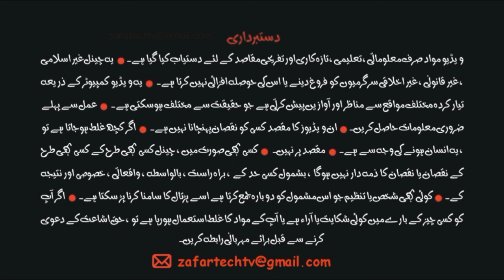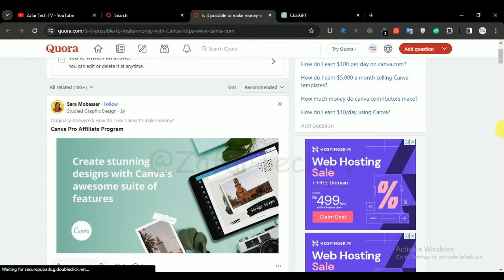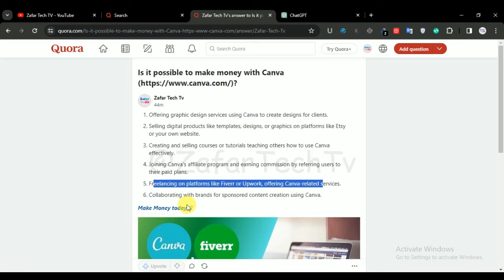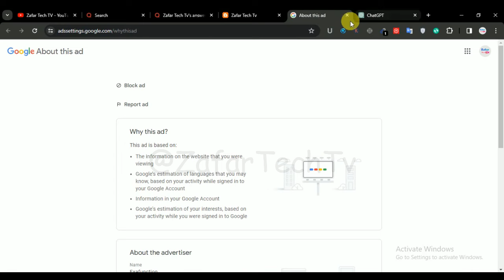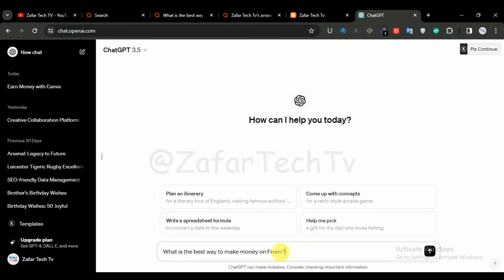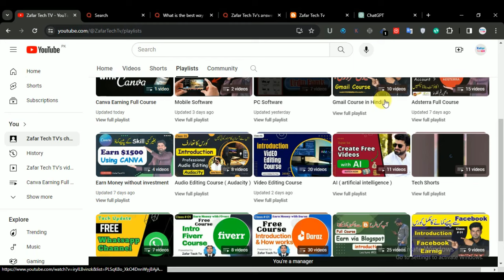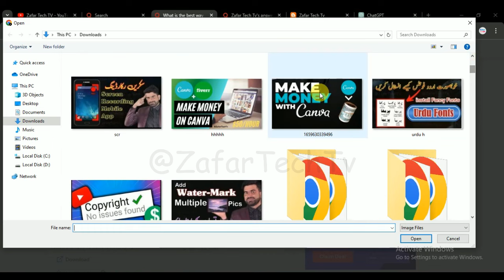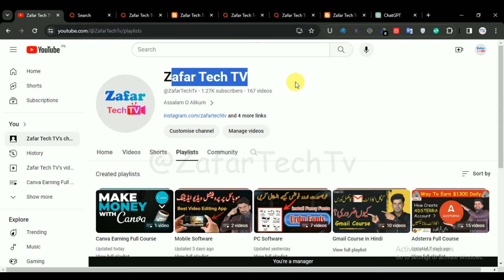Make Money No investment No Skills Earn $500 par Day | Online Earning with Quora Copy Past Real Work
Make Money No investment No Skills Earn $500 par Day | Online Earning with Quora in Pakistan

Queries Cover In This Video:
earn no investment,
money earn no investment,
free earn no investment,
no investment online earn real money hindi,
earn without investment app,
no investment and earn money,
earn money no investment app,
earn without any investment,
refer and earn app no investment,
earn without investment from mobile,
earning without investment for students,
how to earn with quora,
how can i earn with quora,
earn by quora,
earn money with quora,
quora earn money proof,
quora earning,
earn from quora,
get paid from quora,
earn in quora,
chatgpt quora make money,
earn money quora,
earn through quora,
earn money on quora